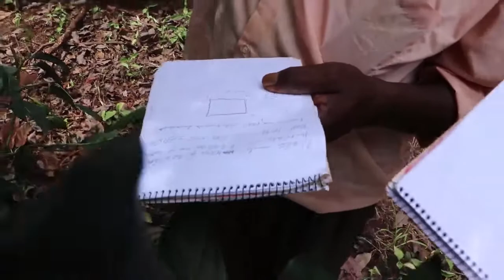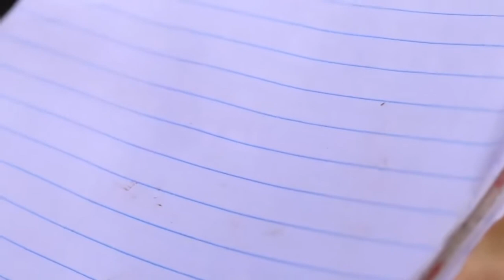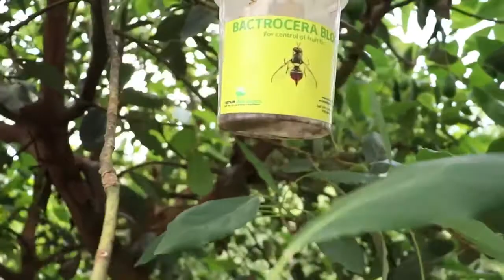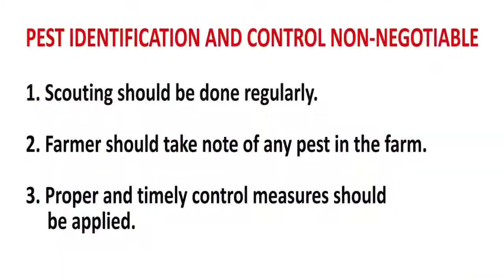Kenya:Pest Identification and Control In Avocado-Kirinyaga County